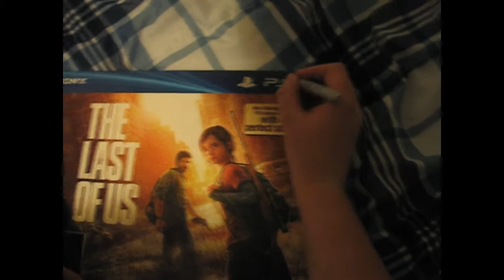I thank these is PS4 unboxing video?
is not a PS4 unbox its a PS3 unboxing lol

look up me at

other groups im in

for more as awesomeness